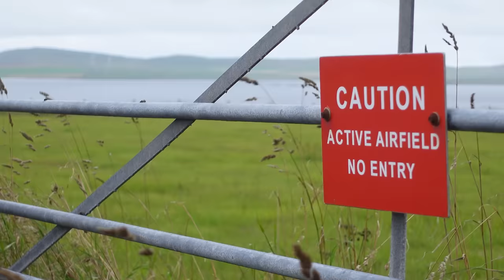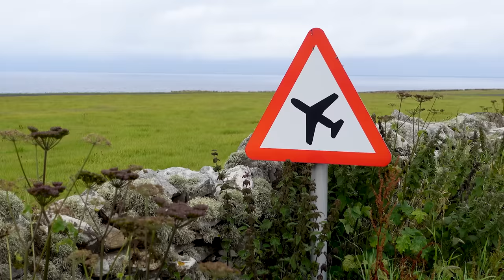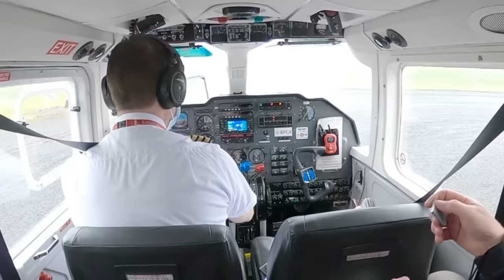I took the world's shortest flight. It was underwhelming.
The flight between Papa Westray and Westray takes 80-90 seconds and covers about 2km. Why does it exist? And what's it like? On a rainy day in the Orkney Islands, I went to find out.